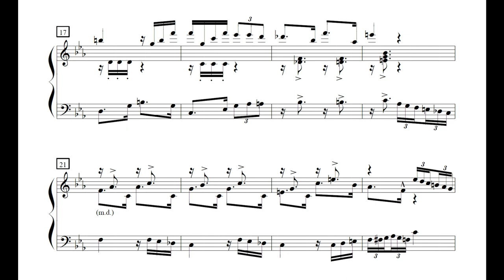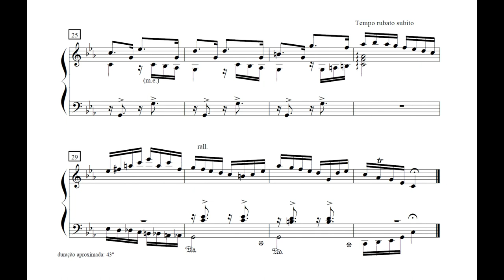Carlos Almada - Choro-fugato No.2 de 'O choro bem temperado' (Flavio Augusto, piano)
Choro-fugato No.2 de 'O choro bem temperado', de Carlos Almada, interpretado por Flavio Augusto.
Nossos agradecimentos a Flavio Augusto pelo envio da gravação e da partitura para elaboração deste vídeo.